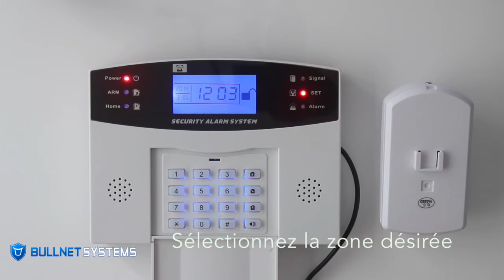Synchroniser un Détecteur de Mouvements avec Alarme de Maison K11 et K16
Comment synchroniser l'alarme K11 et K16 avec un détecteur de mouvement.